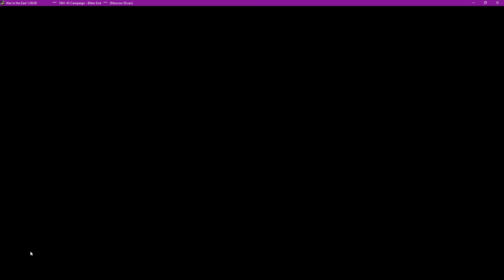Gary Grigsby's War in the East - Dies Irae - Episode 62 - Truly Fortress Crimea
We are here once again ladies and gentleman as i seek to take the channel back to a more strategic focus.

I use the rainy day in Russia map mod.

You can pick up Gary Grigsby's War in the East